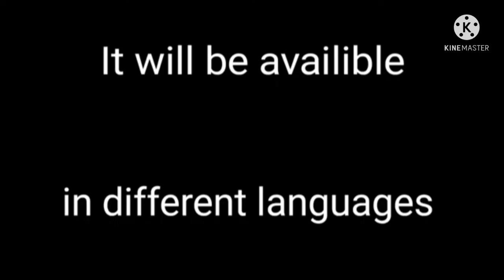Geometry Dash Roles Trailer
I animated it with FlipaClip and it looked nice. And  I exported it with Kinemaster. Because I felt like it.